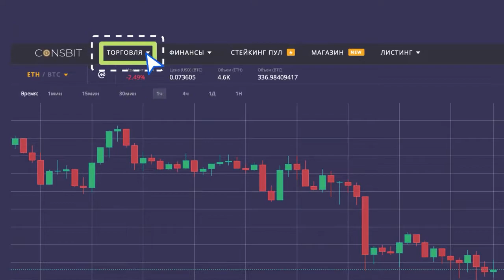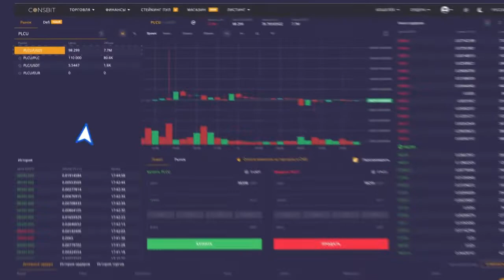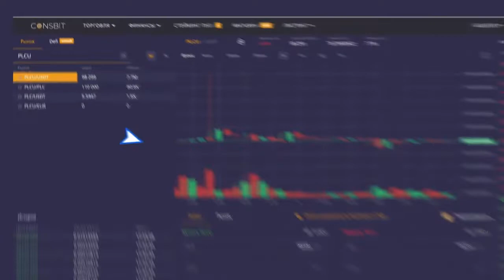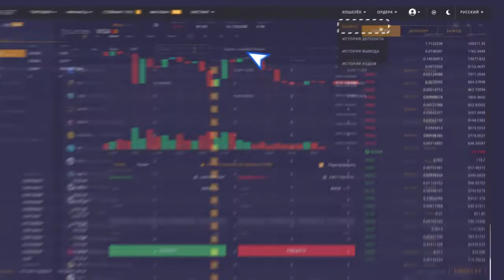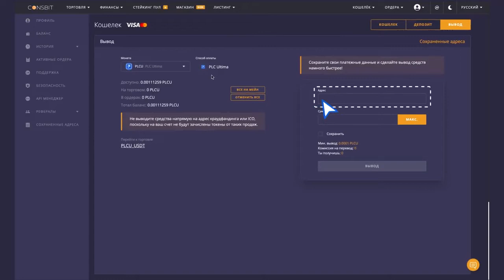Как пополнить ферму PLCU и заключить свой первый смарт контракт.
Регистрация на сайте PLC Ultima Farm, даёт возможность замораживать койны PLCU  на Ultima Farm  для получения ежемесячного дохода.

Skype: svetlana.strauss